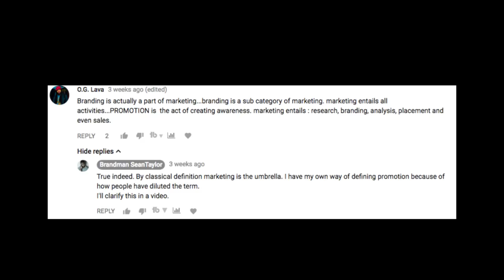Marketing 101 | The Four P's & The Difference Between Marketing, Sales, Branding